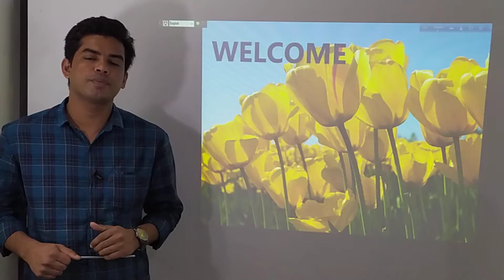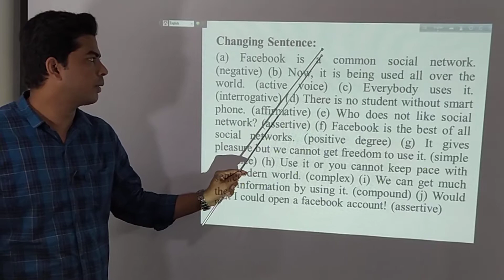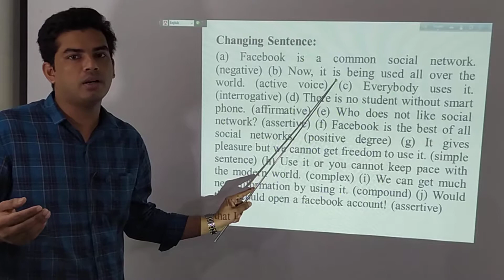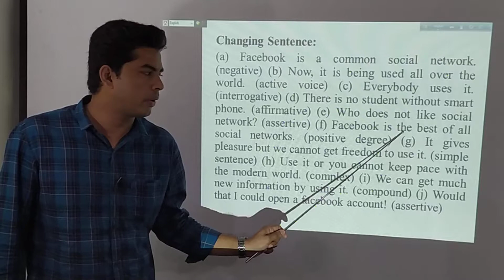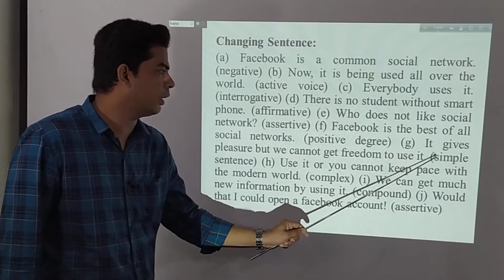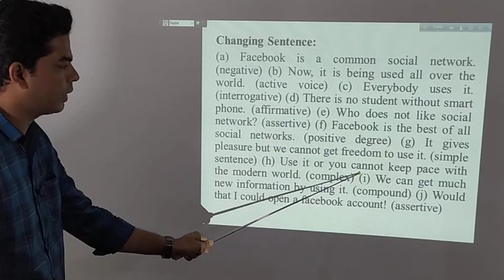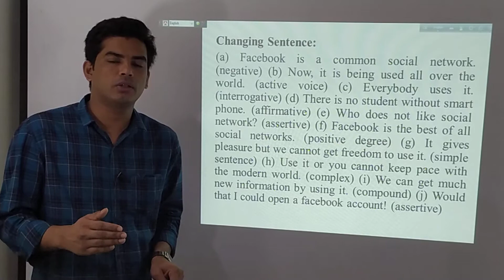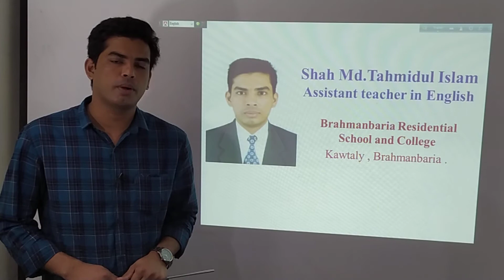Class Eight/Nine/Ten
Changing Sentence